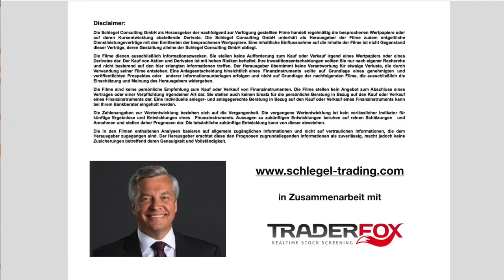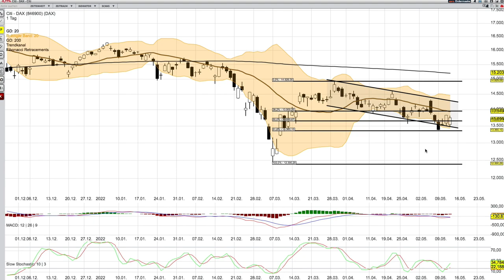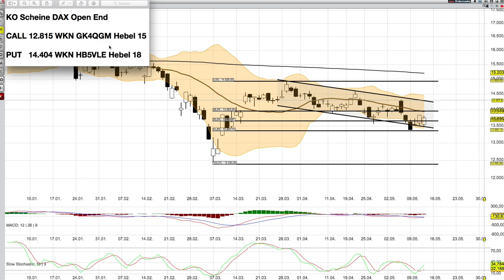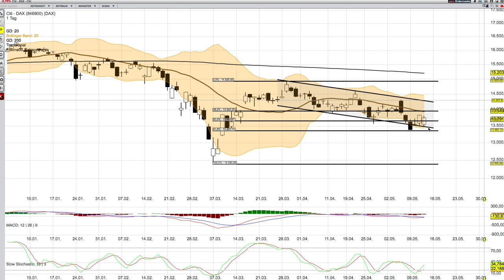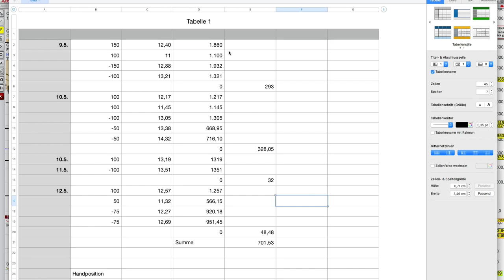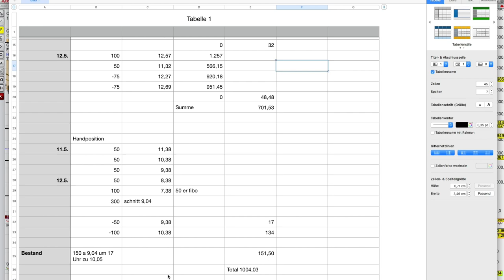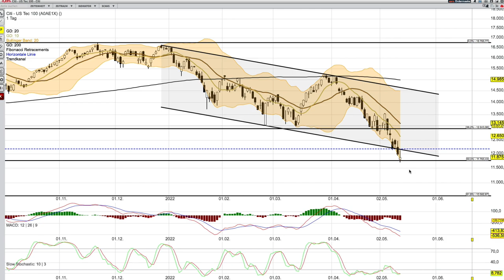DAX Analyse und NASDAQ Trades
Ich habe Scalable Capital länger getestet und bin angenehm überrascht